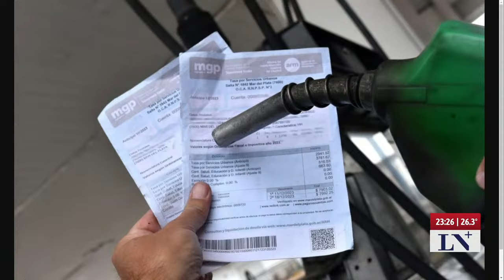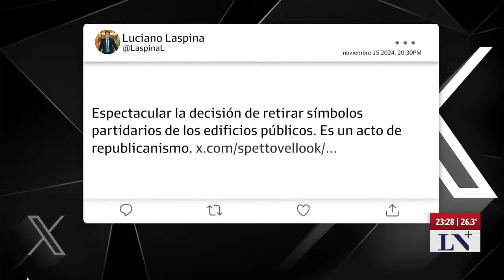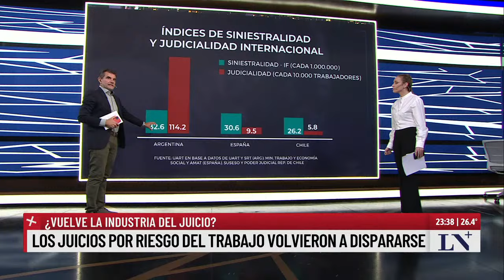Entrevista con el autor de "Del caos al crecimiento"